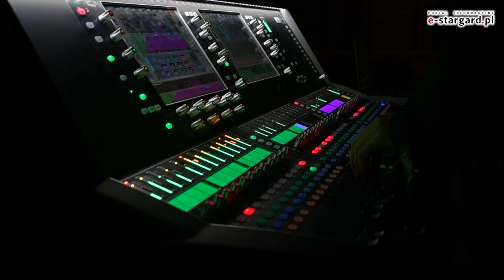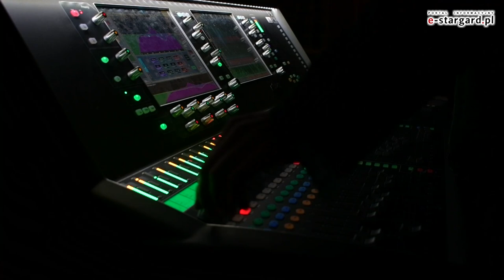Chojna koncert ost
Biorą życie garściami i dzielą się z potrzebującymi - Anna Giniewska i Sylwester Ostrowski

Ona wychodzi z założenia, że liczy się człowiek, nieważne jak daleko się od nas znajduje. On miał być marynarzem, a został saksofonistą jazzowym. Oboje kochają muzykę, podróże i ludzi. „Ania jest idealistką i optymistką, ja - pewnie dlatego, że jestem starszy, mocniej stąpam po ziemi i więcej we mnie realizmu” - mówi Sylwek Ostrowski podczas wywiadu z Beatą Łaptutą. Anna Giniewska (aktorka, reżyserka i producentka wydarzeń muzycznych) nie ukrywa, że wrażliwość jest artyście potrzebna i właśnie ta cecha uruchamia w niej duszę społecznicy. W co wierzą oboje, dlaczego tak chętnie biorą udział w wydarzeniach charytatywnych i co łączy ich z Kenią? - o tym w wywiadzie nagranym przed świątecznym koncertem dla Kenii w Chojnie.